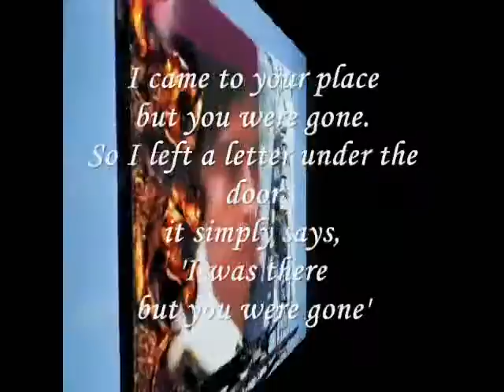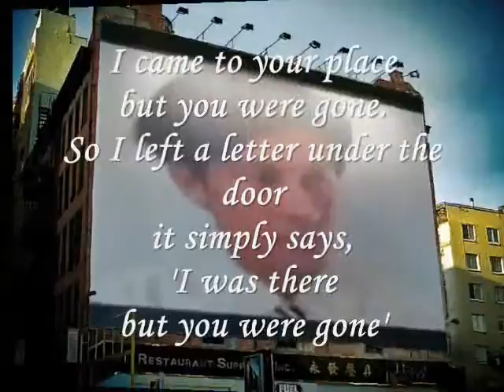Miftachul Wachyudi (Yudee) -- I came to your place --Miftachul Wachyudi (Yudee)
do.
do so
Money is an excellent servant, but the host
very bad.